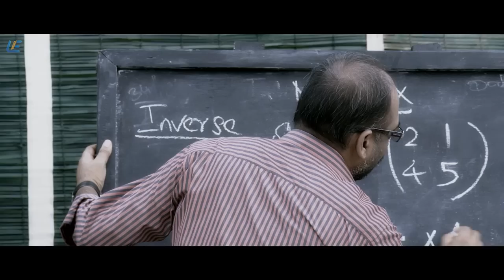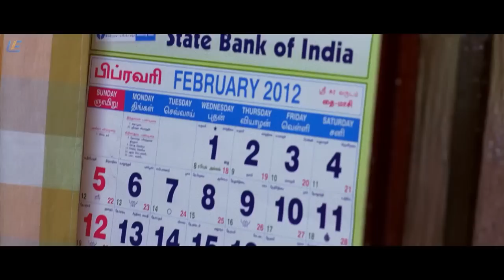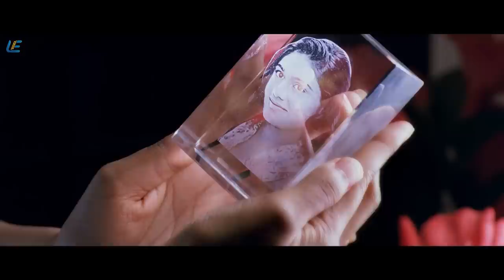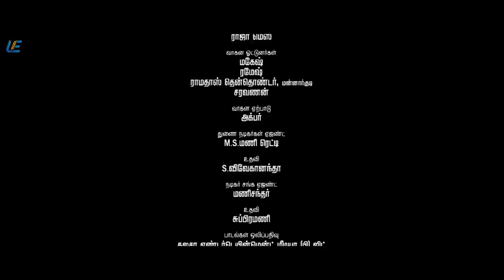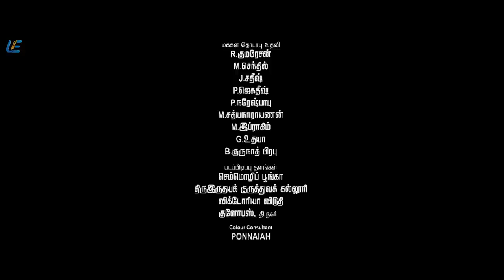Aadhalal Kadhal Seiveer Tamil Full Movie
During an overnight trip, two college friends, Karthik and Shwetha, get intimate. Soon, Shwetha finds out that she is pregnant and the couple struggle as they try to hide it from their parents.

Movie Aadhalal Kadhal Seiveer
Starring  Santosh Ramesh, Manisha Yadav
Directed by Suseenthiran
Produced by Thai Sarvanan